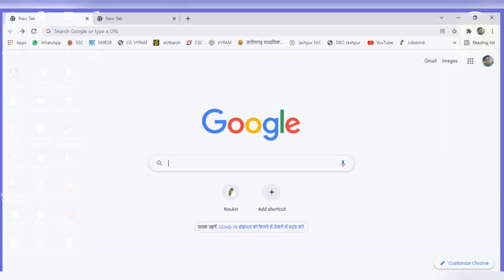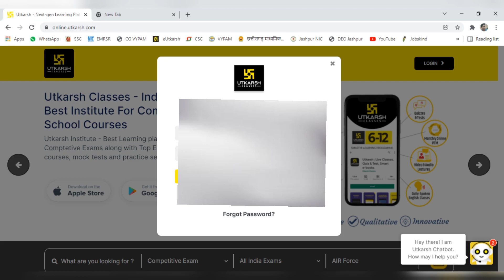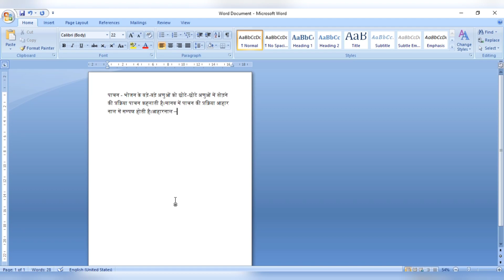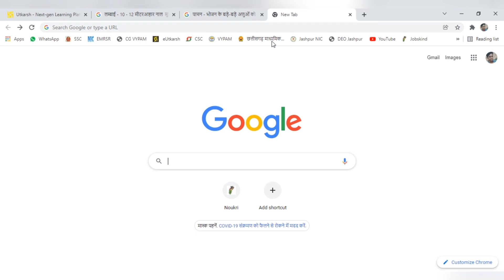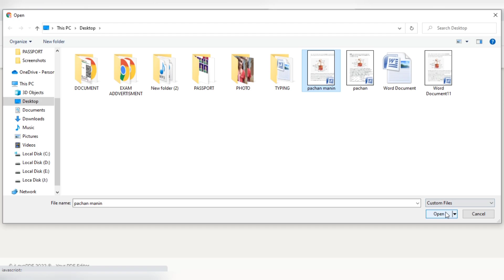Utkarsh Classes New Update New Trick Download E -Notes// नये तरीके से E- नोट्स डाउनलोड करे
Utkarsh Classes New Update New Trick  Download E -Notes
 नये तरीके से  E- नोट्स डाउनलोड करे